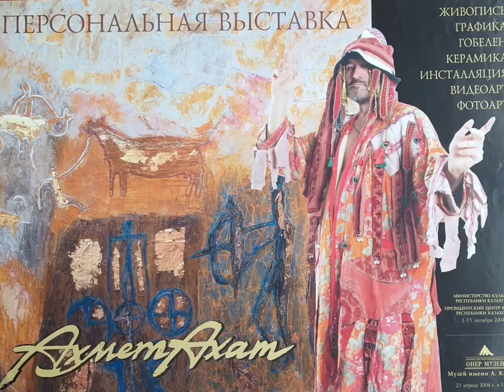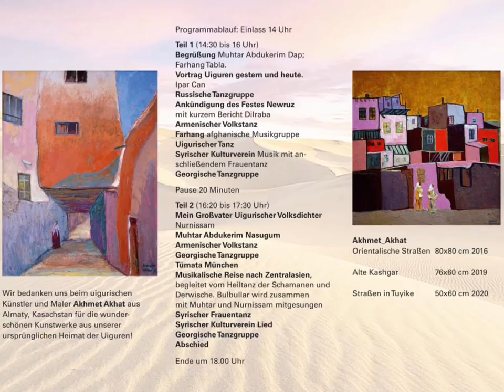Нурниса Исмаилдин Йеңи жиллиқ салам!!!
Германия Мюнхен шәһиридә истиқамәт қиливатқан жутдишимиз, Нурниса Исмаилдин барчә  қериндашларға Йеңи жиллиқ салам!!!
трек -
Артур Илахунов - Үмүтүңни үзмигин.